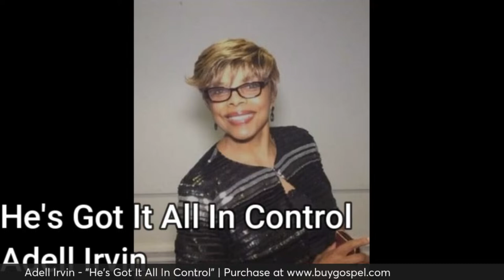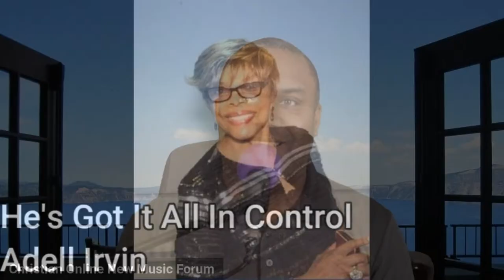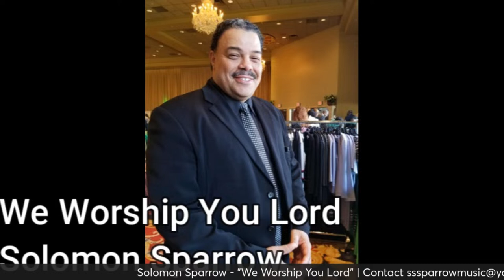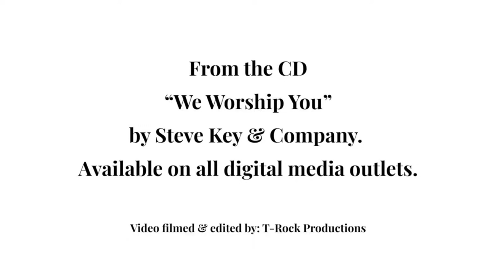Christian Online New Music Forum- New Music For Worship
Christian Online New Music Forum- New Music For Choir Directors, Musicians and Gospel Music Enthusiasts.

I Love Streamyard. I use it everyday.